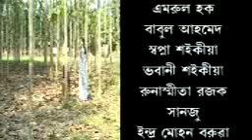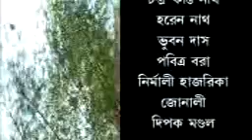PREMER MORA JOLE DUBENA Part 8